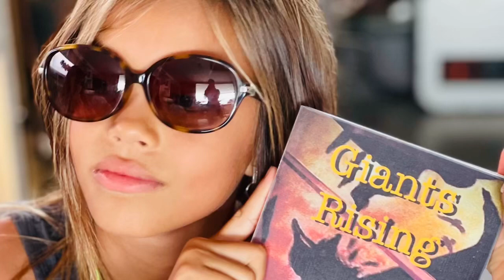Alex’s first novel - Giants rising